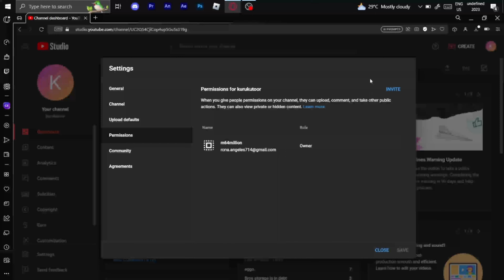the average google experience